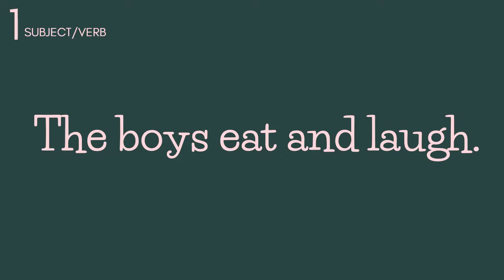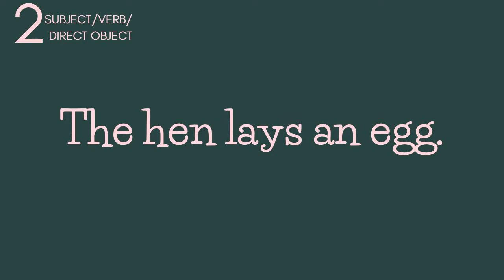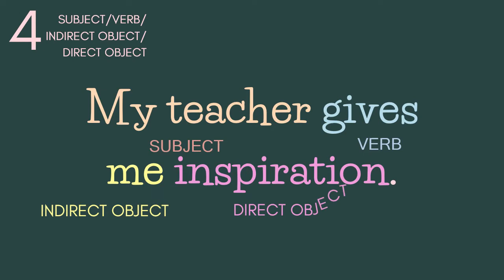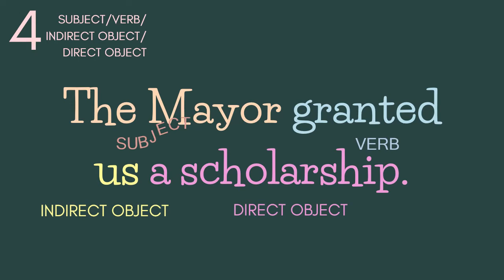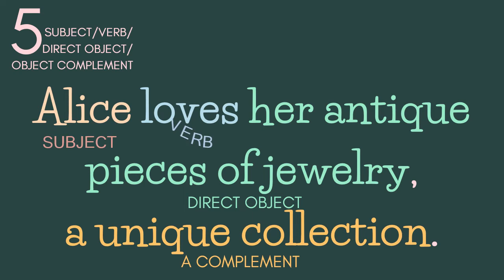Five Basic Structures of Simple Sentences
5  Basic Structures of Simple Sentences
1. SUBJECT-VERB
2. SUBJECT/VERB/DIRECT OBJECT
3. SUBJECT/VERB/COMPLEMENT
4. SUBJECT/VERB/INDIRECT OBJECT/ DIRECT OBJECT
5. SUBJECT/VERB/DIRECT OBJECT/ OBJECT COMPLEMENT